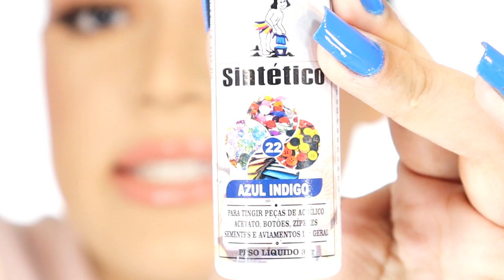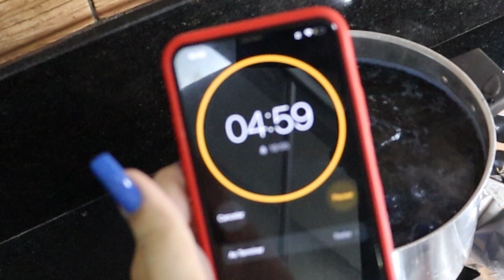Como PINTAR PERUCA SINTÉTICA! 😱 Transformando a Peruca Mais Feia do Mundo kkkkkk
Oi! No vídeo de hoje, finalmente trouxe para vocês o tão aguardado vídeo onde ensino COMO PINTAR PERUCA SINTÉTICA! (que aliás VOCÊS escolheram a cor! 💖) Além disso, vamos fazer vários outros truques para recuperar essa peruca super surrada que passou mais de um ano guardada numa caixa! 😱  Curtiu a ideia?

💅🏻 ESMALTE USADO:
Vult Let's Swim

📦 ENVIE-ME ALGO:
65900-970